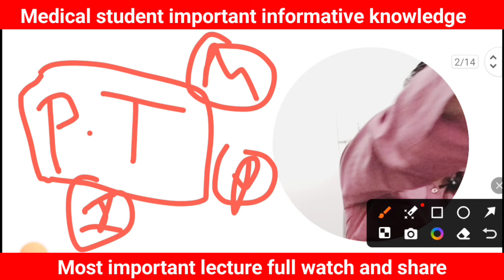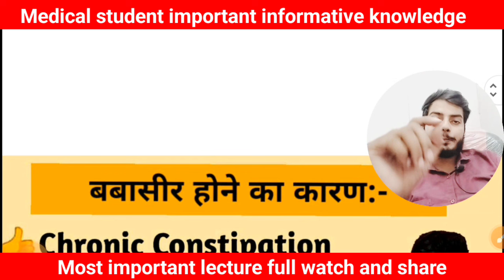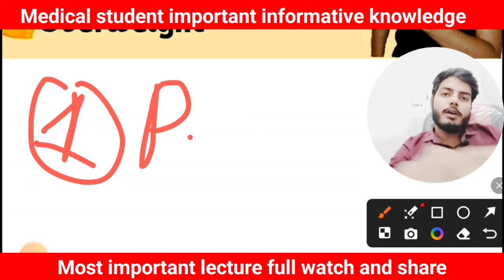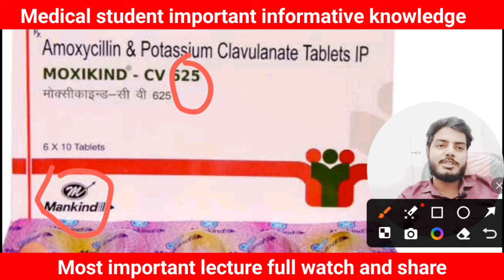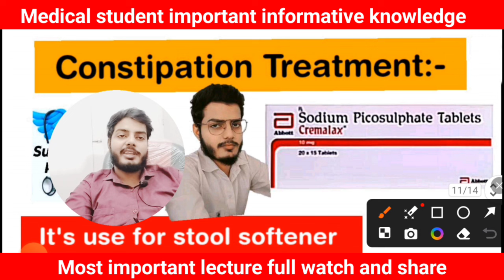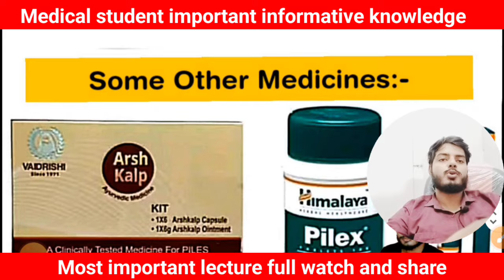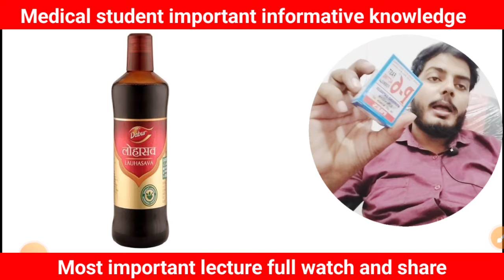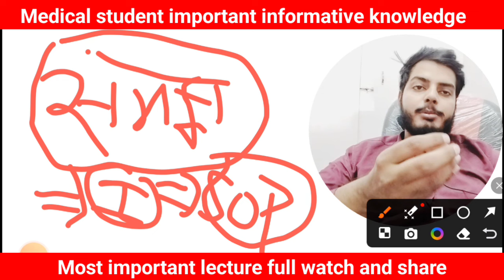बबासीर एक सप्ताह में ठीक होने की दवाइयां। Piles treatment medicine । कौन सी दवा किस काम में आती है